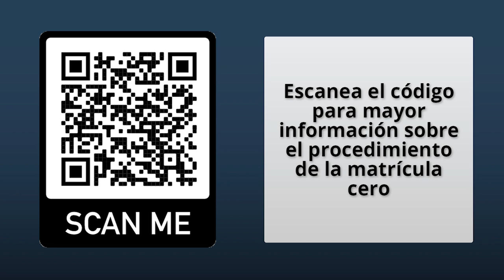Matricula cero Faedis - 2022 II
El Ingeniero Lucidio Barbosa Decano de la Facultad de Estudios a Distancia de la Universidad Militar Nueva Granada invita a inscribirse en uno de los 7 programas de pregrado que ofrece la Facultad, una de las más reconocidas del país.

Postúlate y haz parte de la estrategia  Matrícula Cero, sigue los pasos y carga los documento requeridos.